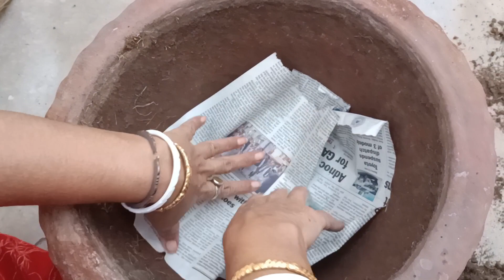ছয় বছরের পুরাতন একটি অ্যালামুন্ডা গাছের প্রতিস্থাপন ও পরিচর্যা ।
অ্যালামুন্ডা গাছ পুরাতন হলেও এইভাবে প্রতিস্থাপন ও পরিচর্যা করে প্রচুর ফুল ফোটানো যাবে ।